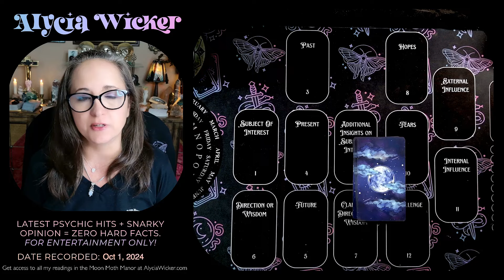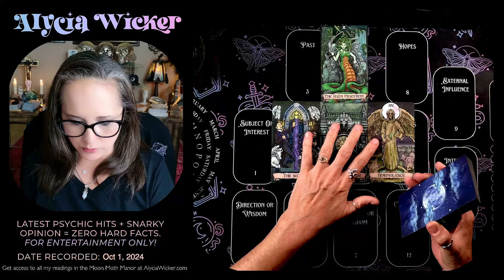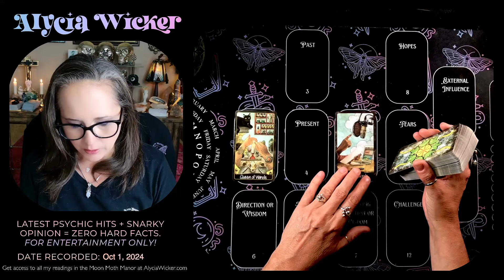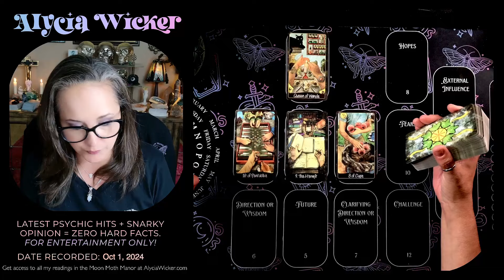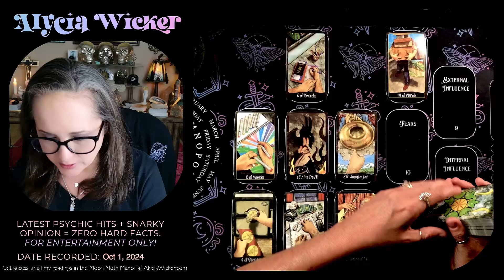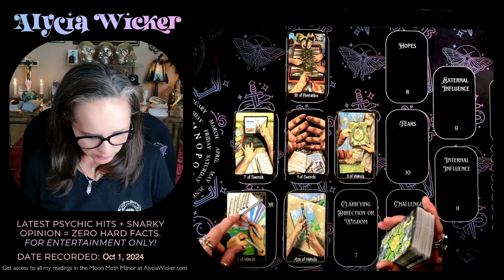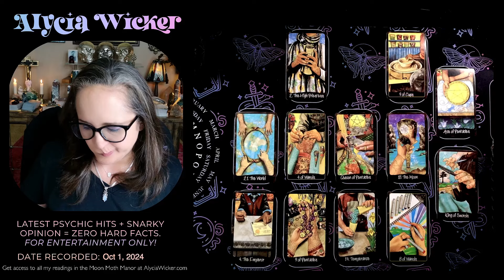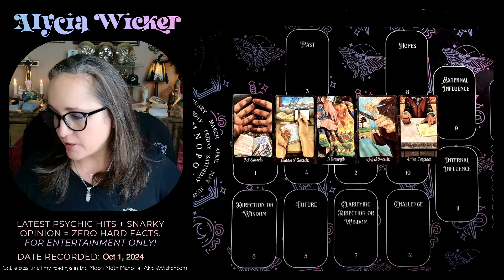Was Hurricane Helene Damage in North Carolina More Than Just a Natural Disaster?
Untold numbers of lives have been lost, and historic flooding has ravaged western North Carolina in the aftermath of Hurricane Helene. Was this a rare, once-in-a-lifetime natural disaster, or is there a darker story lurking beneath the surface?

🌟 **Join the Tin Foil Hat Tarot Tribe on YouTube and Unlock Exclusive Perks!** 🌟

✨_**Spirit Scout** ($2.99/month): Loyalty badges, custom emojis, and member shout-outs!_
✨_**Truth Seeker** ($4.99/month): All previous perks, plus early access to new videos!_
✨_**Conspiracy Oracle** ($6.99/month): All previous perks, member discounts, and members-only videos!_
✨_**Spirit Circle** ($7.99/month): All previous perks, and monthly members-only hangout live stream!_

🌕 **Discover Even Deeper Secrets by Joining the Moon Moth Manor for Exclusive Content!** 🌕

🔮_**Early Access:** Be the first to dive into Alycia Wicker's mind-bending YouTube content._
🔮_**Ad-Free Viewing:** Enjoy a seamless, ad-free journey through Alycia's videos._
🔮_**Tarot Lessons:** Learn tarot from beginner to advanced techniques with easy-to-follow videos._
🔮_**Crystal Healing Classes:** Expand your knowledge with classes on using crystals for divination, cleansing, and healing._

🎱 **Out of Hand Tarot (No Link Available)

✨ **Explore My Exclusive Tarot and Oracle Decks & Crystals** ✨
Uncover my specially designed card decks and a selection of unique crystals.

Thank you for being a part of this journey! Your support means the world to me. 🌟